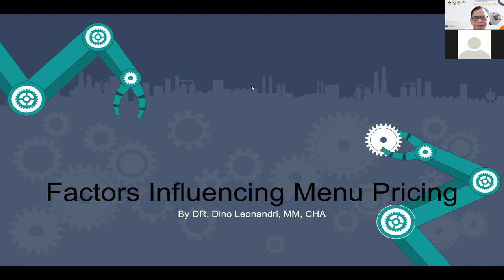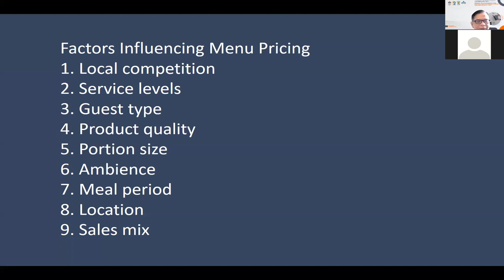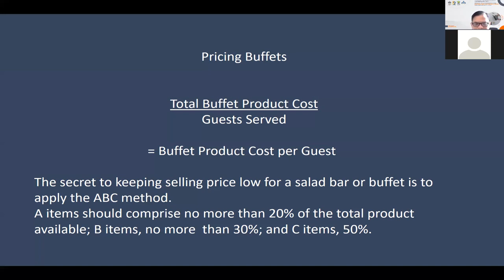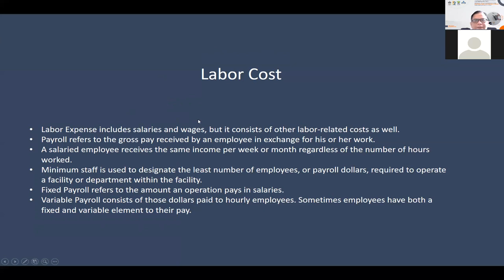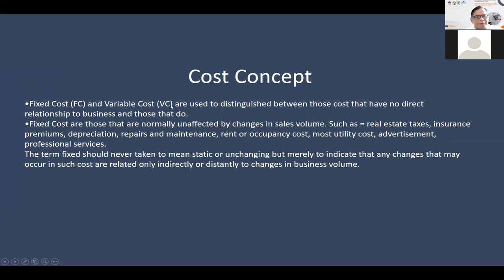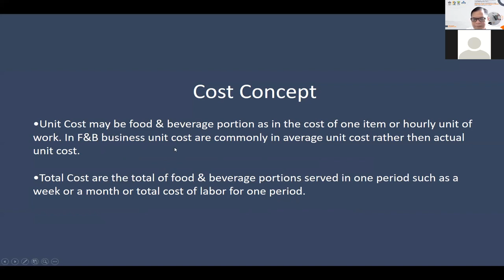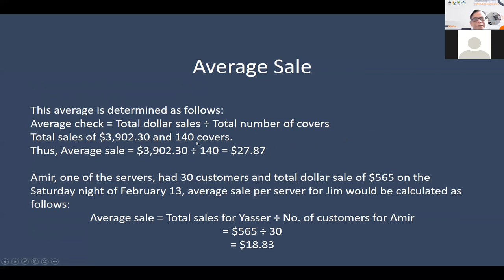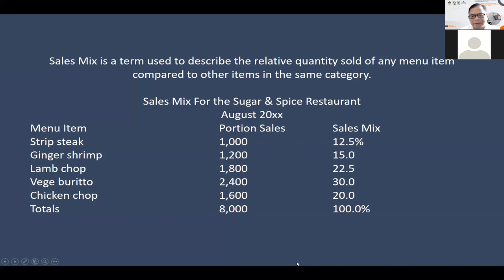05. Basic Hotel Accounting and Cost Control Monitoring Cost of Sales by Dino Leonandri Youtube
05. Basic Hotel Accounting and Cost Control Monitoring Cost of Sales by Dino Leonandri Youtube